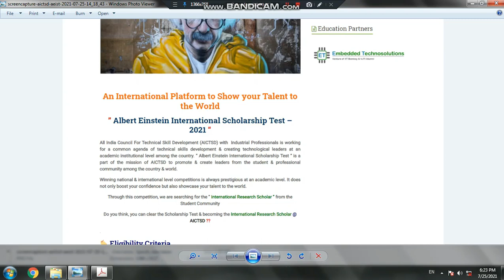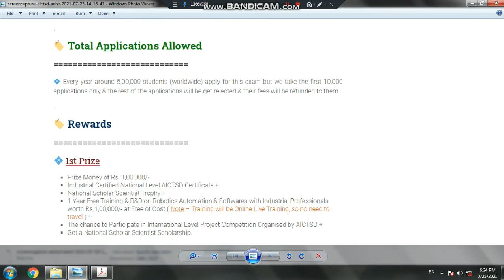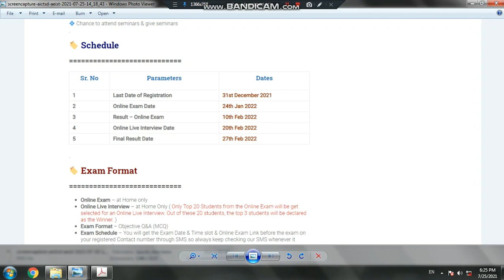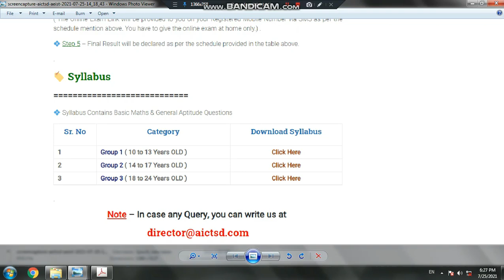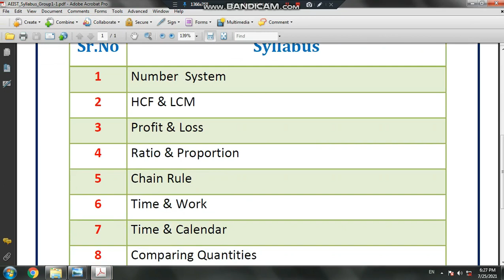Albert Einstein International Scholarship All Details AICTSD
तो आज हम लोग जानेने वाले है की Albert Einstein International Scholarship मे कैसे Participate करते है | All Details
😅 Be Techy & Comment do share and like it.
-- Prabhat Kumar